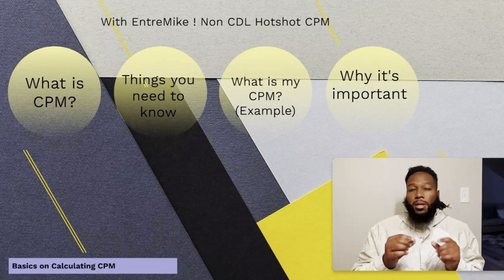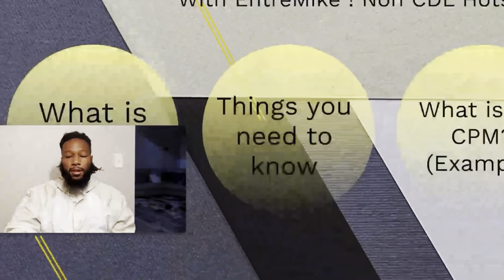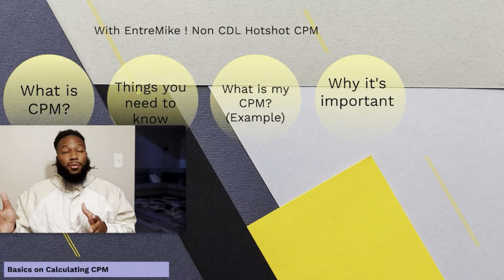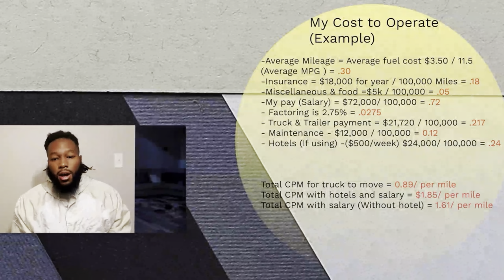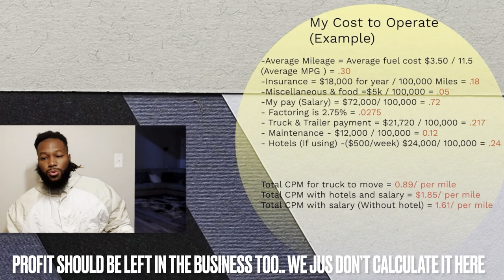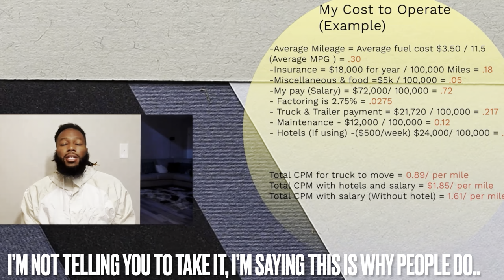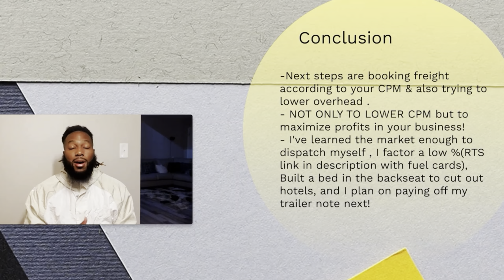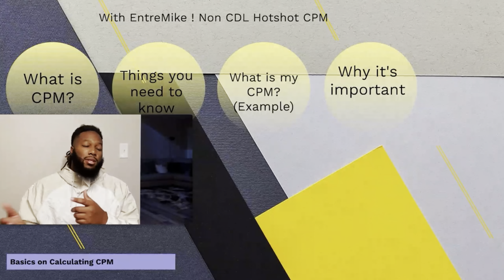How to calculate you Cost Per Mile(CPM) for Hotshots & Boxtrucks! Owner Operator Breakdown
If I don’t answer , text “Truck Insurance Quote” Or click this link below to fill it out yourself :

(If you call, ask for Mike)

Link for RTS Below! Factoring / fuel cards!

1️⃣Get Your LLC
2️⃣Request an EIN (Tax ID)
3️⃣Setup a bank account
4️⃣Apply for your Motor Carrier Authority
5️⃣Get your BOC-3 and UCR
7️⃣Setup freight factoring and fuel cards.
8️⃣DOT Physical Exam for Medical Card
9️⃣Sign up for a load board:
1️⃣0️⃣Shop for a Truck that fits your budget & business type.